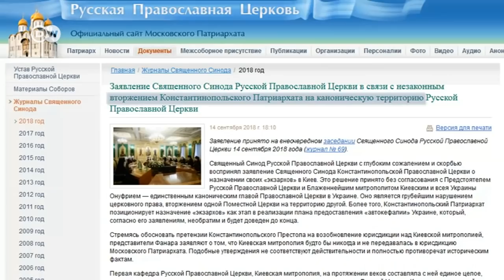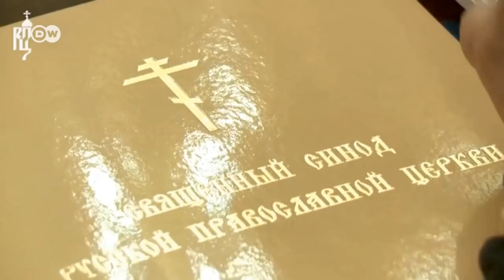Томос: чи належить Україна до канонічної території РПЦ | DW Ukrainian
Томос Україні - порушення церковного права?
Ми перевірили тези Москви.

Надання томоса Україні Москва називає "незаконним вторгненням" Константинопольського патріархату на канонічну територію Російської православної церкви (РПЦ).
З'ясовували, чи має право Константинополь надавати автокефалію Україні.